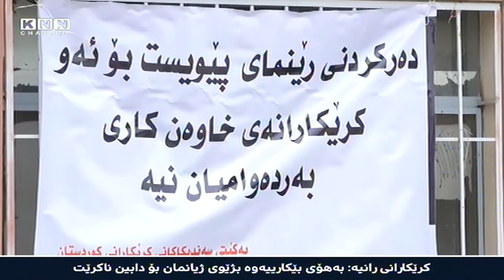كرێكارانی‌ رانیه‌: به‌هۆی‌ بێكارییه‌وه‌ بژێوی‌ ژیانمان بۆ دابین ناكرێت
ئه‌گه‌رچی‌ ئه‌مڕۆ جه‌ژنی‌ كرێكارانه‌ له‌ سه‌رجه‌م وڵاتانی‌ جیهان, به‌ڵام كرێكارانی‌ رانیه‌ به‌بێ گوێدانه‌ ئه‌و رۆژه‌، هاوشێوه‌ی‌ رۆژانی‌ رابردوو له‌ شوێنی‌ وه‌ستانیان بۆ كار كۆده‌بنه‌وه‌و چاوه‌ڕوانی‌ ده‌ستكه‌وتنی‌ كار ده‌كه‌ن.

راشیده‌گه‌یه‌نن, به‌هۆی‌ قه‌یرانی‌ دارایی و وه‌ستانی‌ پڕۆژه‌كان و هێنانی‌ كرێكاری‌ بیانیه‌وه‌ هه‌لی‌ كاركردن كه‌مبوه‌ته‌وه‌و دابینكردنی‌ بژێوی‌ ژیانیان سه‌خت بوه‌.

سه‌رۆكی‌ لیژنه‌ی‌ سه‌ندیكاری‌ كرێكارانی‌ رانیه‌ش رایده‌گه‌یه‌نێت:  شتێك نیه‌ به‌ ناوی‌ پاراستنی‌ گیانی‌ كرێكاران و سه‌لامه‌ت بونیان له‌ شوێنی‌ كاره‌كانیان.